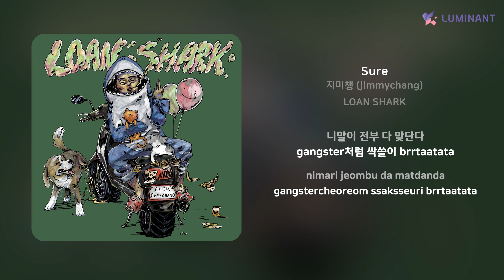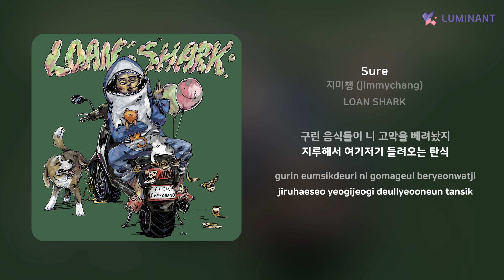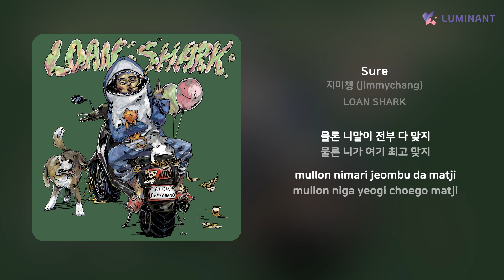지미챙 (jimmychang) - Sure | 가사 (Lyrics)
Artist: 지미챙 (jimmychang)
Track: Sure
Album: LOAN SHARK
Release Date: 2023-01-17